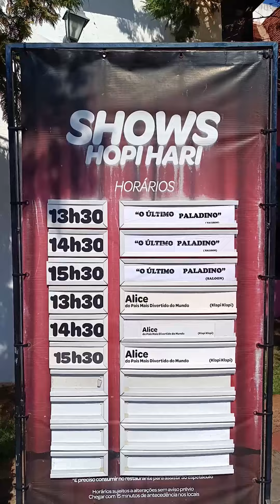Hopi Hari - Hora do Horror 2024